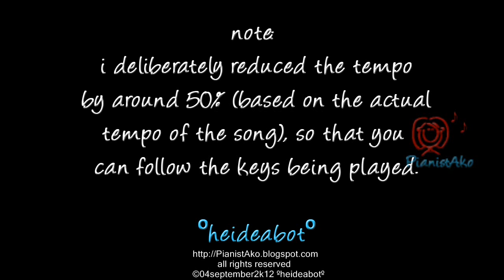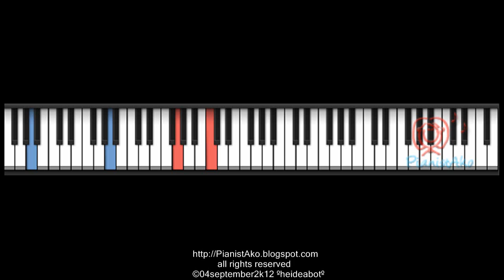PianistAko tutorial solo ANTUKIN piano rico blanco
PianistAko piano tutorial video ( simplified piano solo )
OPM music sheet no. 31
antukin by rico blanco

©04september2k12 ºheideabotº